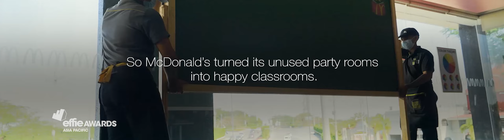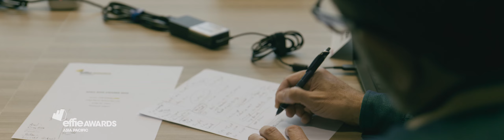2022 APAC Effie Awards Round 2 Judging